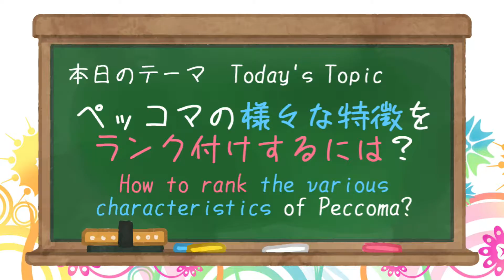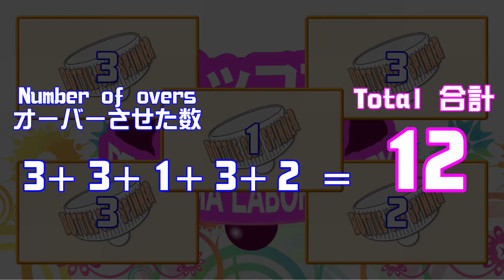Labo009自由研究③攻撃力の違いでランク付けに挑戦！／Challenge to make rank different attack of peccoma! ベイブレード風の手作りコマの研究所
自由研究特別企画②
ペッコマの様々な特徴をランク付けするにはどうしたらよいでしょうか？
今回はこれまで開発した6つのペッコマの「攻撃力」を測り、ランク付けして各コマの特徴を数値化してみます。

Free Research Special Project 1
How can we rank the various characteristics of Peccoma?
In this project, we will try to quantify the characteristics of each Peccoma by measuring the "attack ability" of the six Peccoma we have developed so far and rank them.